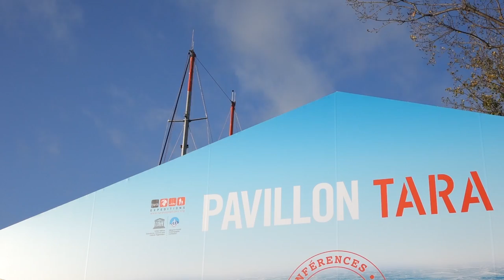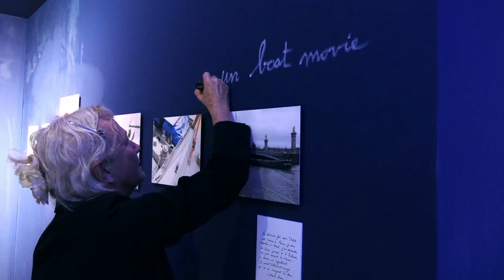Inauguration du Pavillon Tara "Océan et Climat" (Tara's "Ocean and Climate" Pavilion)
Le 12 novembre 2015, le Pavillon Tara « Océan & Climat » a été inauguré sous le pont Alexandre III à Paris, en présence de Ségolène Royal, ministre de l'Ecologie, du Développement Durable et de l'Energie ; Irina Bokova, Directrice Générale de l’UNESCO et agnès b., styliste et co-fondatrice de Tara Expéditions.

Cet espace de 600m2 installé sur les quais de Seine a pour ambition de rendre compte du rôle primordial de l’Océan dans le climat. Il sera accessible au plus grand nombre et se veut un lieu de rencontres scientifiques, d’échanges, de découvertes et d’engagement citoyen.

La nouvelle exposition Tara « L’océan au 21ème siècle » y sera présentée. Tout au long de l’exposition, vous pourrez découvrir le rôle de l’océan dans le climat : les services essentiels que nous fournit l’océan et les solutions qu’il peut offrir face au réchauffement climatique, ainsi qu’un aquarium unique présenté par Océanopolis, l’aquarium de Brest.

Une série de conférences destinée au grand public ou aux experts et des projections documentaires sont également proposées. Pour découvrir le programme : paris.taraexpeditions.org

On November 12, 2015 the Tara "Ocean & Climate" Pavilion was inaugurated in Paris near the Pont Alexandre III in the presence of Ségolène Royal, Minister for Ecology, Sustainable Development and Energy, Irina Bokova, general director of UNESCO, and agnès b., designer and co-founder Tara Expeditions.

The 600 m2 space installed on the banks of the Seine aims to show the important role played by the ocean in the global climate – A place for scientific meetings, discussions, discoveries and civic engagement appealing to a very wide public.

Throughout Tara's new exhibition "The Ocean in the 21st Century" you will learn more about the role of the ocean in climate, the essential services the ocean provides us, and the solutions it can offer to global warming.

The visit ends with an immersion in the biodiversity of the ocean. Thanks to an aquarium equipped with cameras set up by Oceanopolis (Brest), you can explore the marine life of the Brittany coast.  Facilitators tell stories of Ocean and Climate, explaining the impacts of climate change on marine life and the solutions developed from projects involving scientists and industrials in Brittany.

 A series of lectures for the general public and specialists, and screenings of documentary films are programmed.